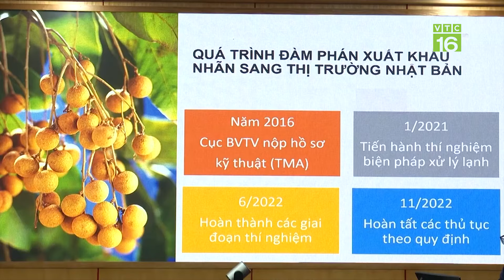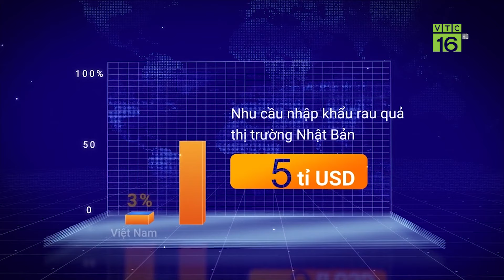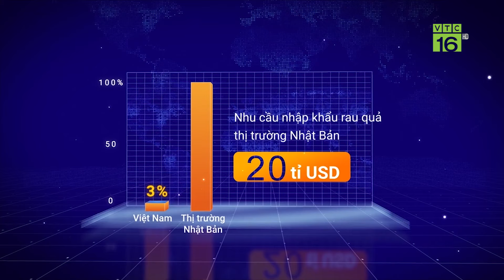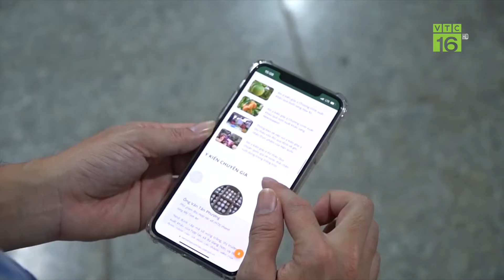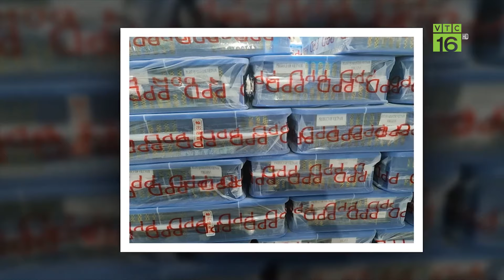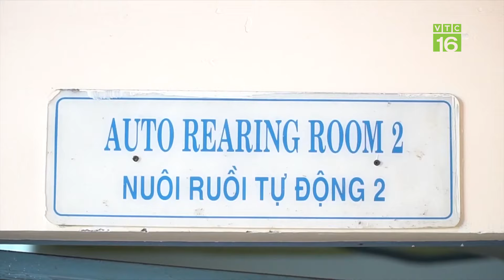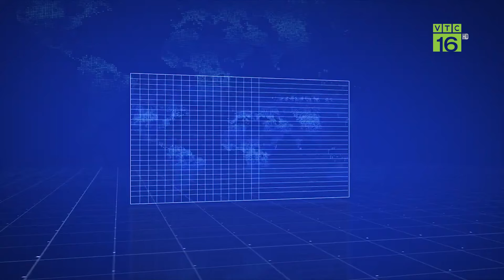XUẤT KHẨU THÀNH CÔNG TRÁI NHÃN VIỆT NAM SANG NHẬT BẢN | VTC16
VTC16 | VTC16 | Nhật Bản đã chính thức cấp phép cho trái nhãn Việt Nam nhập khẩu vào thị trường này sau 6 năm đàm phán, mở ra cơ hội tăng trưởng cho trái cây Việt năm 2023. Hơn 10 tấn nhãn tươi đầu tiên của Công ty trái cây Hoàng Phát đóng tại tỉnh Long An vừa được xuất khẩu sang thị trường Nhật Bản mở ra cơ hội tăng trưởng cho trái cây Việt trong năm 2023.